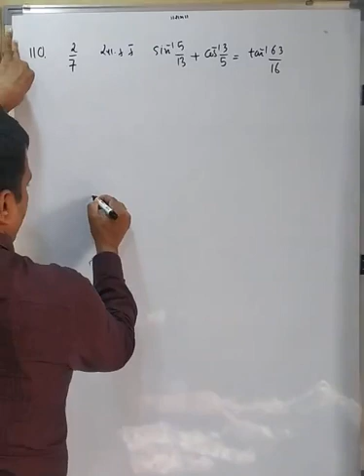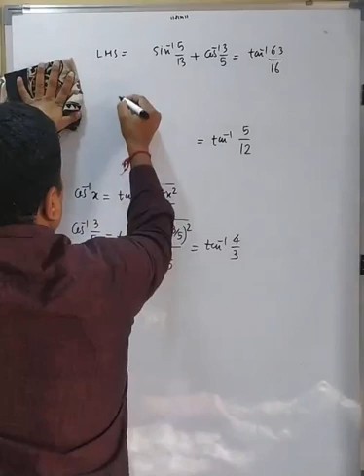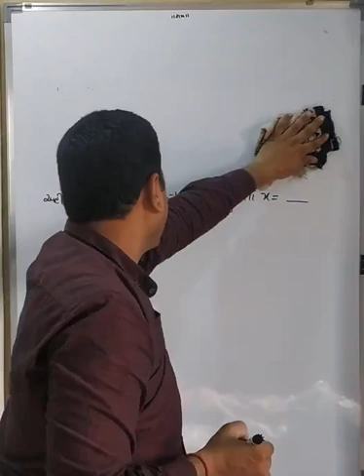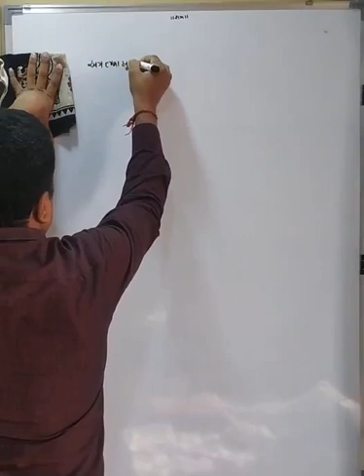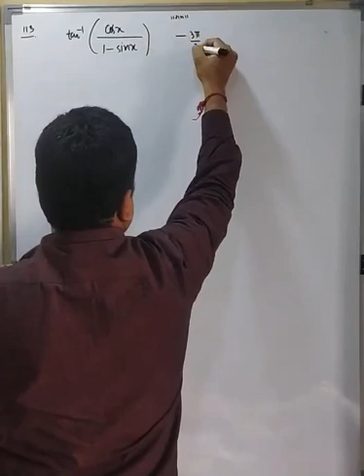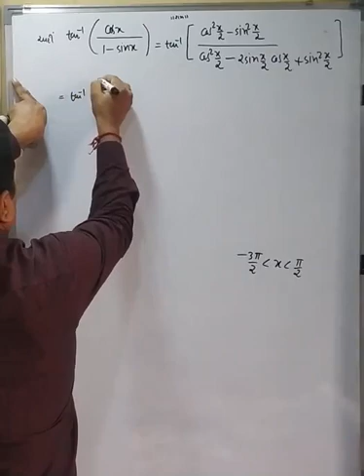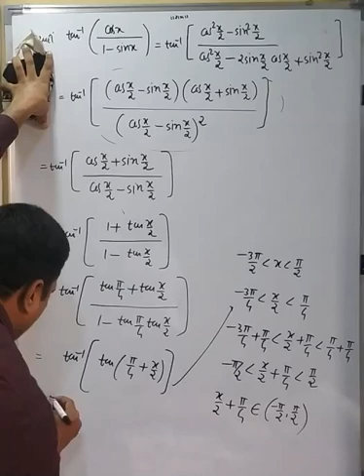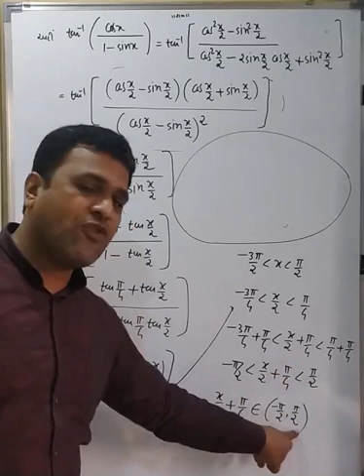Chap 2 lecture 10 std 12